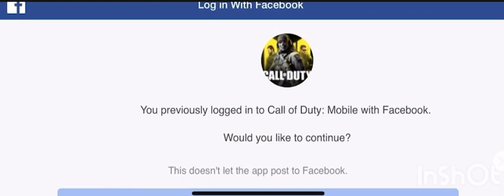Playing CODM until I lose